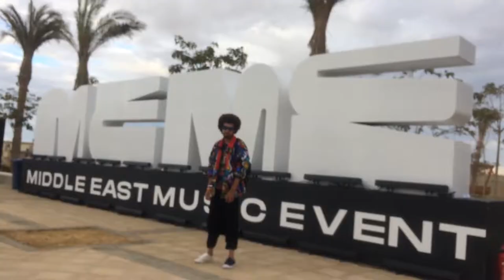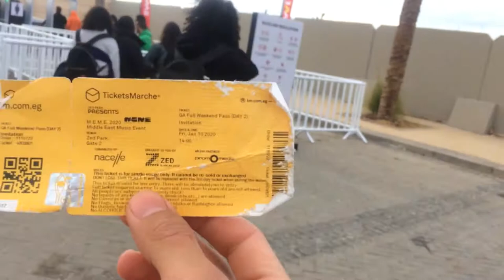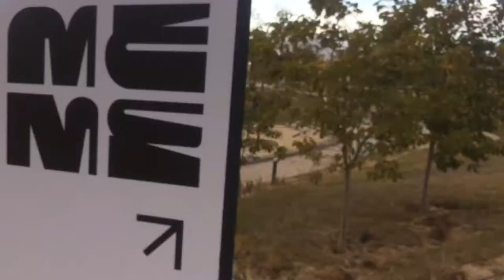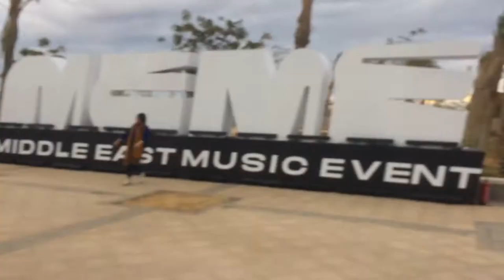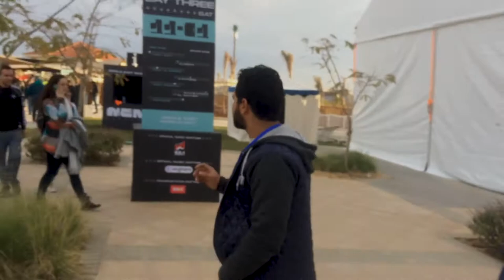فلوج ميدل ايست ميوزك ايفنت تاني يوم | Vlog Middle East Music Event Day Two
فلوج حفلة ميدل إيست ميوزك إيڤنت - اليوم التاني
  Vlog Party Middle East Music Event Day Two

10/01/2020

دعسوقة - الإخفاء - وسط البلد - أيلول - جدل - مروان بابلو - شارموفرز

Do'souqa Lekhfa Wust El Balad ayloul jadal Marwan Pablo Sharmoofers

إستنوا باقي الايام

واعمل سبسكريب عشان تشوف الجديد